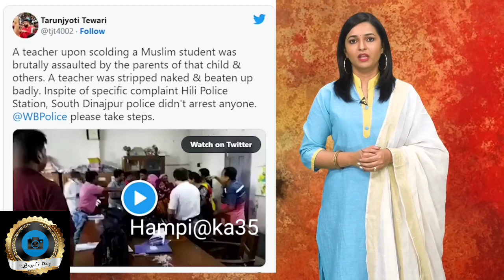ಮುಸ್ಲಿಂ ಹುಡುಗಿಯ ಕಿವಿ ಹಿಂಡಿದ್ದಕ್ಕೆ ಒಬ್ಬ ಶಿಕ್ಷಕಿಯ ಬಟ್ಟೆಯನ್ನೇ ಎಳೆದು ದೌರ್ಜನ್ಯ ಮಾಡಿದ ಒಂದು ಸಮುದಾಯ